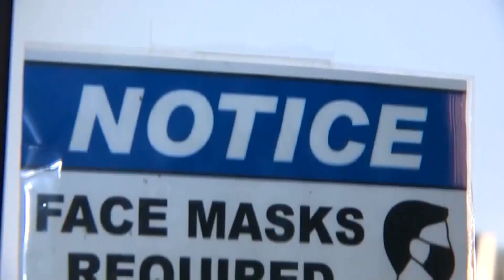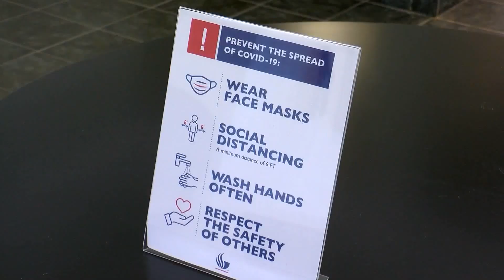Why Colorado Residents May Not Be Suffering As Much From Allergies This Year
Some people in Colorado are reporting that their allergies aren't as bad this spring in comparison to previous years. CBS4 Medical Editor Dr. Dave Hnida says there's a reason for that.